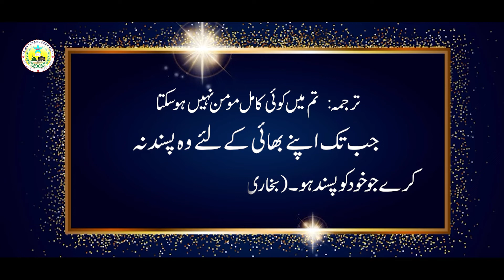Hadees No 32 | Muhammad Aashir | Tum Me Koi Kaamil Momin Nahin Ho Sakta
Muhammad Aashir
Tum Me Koi Kaamil Momin Nahin Ho Sakta
Copyright @Rahbar Islamic Foundation